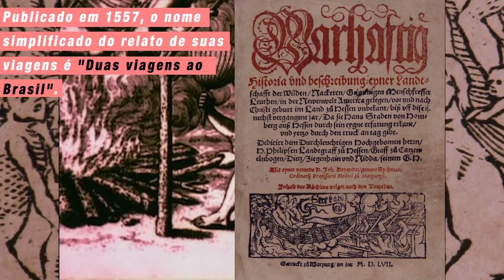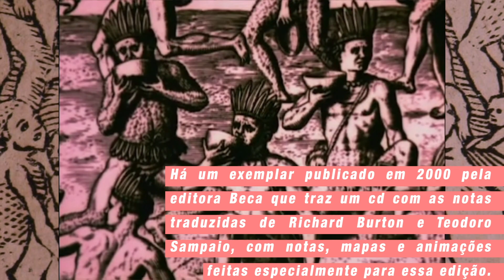O acervo BBM no Cinema: Hans Staden - Como era gostoso o meu francês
O acervo BBM no cinema é uma série de vídeos que propõe paralelos entre importantes livros sobre o Brasil e versões cinematográficas inspiradas neles. Nesse primeiro vídeo, apresentamos a obra do viajante alemão do século XVI Hans Staden, que relata seu aprisionamento por índios tupinambás, que queriam comê-lo em um ritual antropofágico. O livro serviu de inspiração para o filme "Como era gostoso meu francês", de Nelson Pereira dos Santos, lançado em 1971.